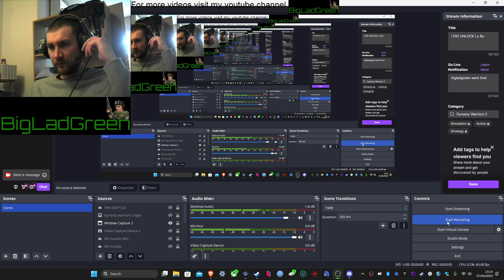Lu Bu was hidden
Turns out I actually did unlock Lu Bu, he seems to be level specific. Lu Bu starts the level by default with the Red Hare harness.

In this video, we'll be taking a closer look at one of the most iconic characters in the Dynasty Warriors series: Lu Bu. Specifically, we'll be examining his portrayal in the second installment of the series for the PlayStation 2.

As one of the game's playable characters, Lu Bu is known for his incredible strength and speed, as well as his signature weapon: the halberd. We'll explore his moveset and abilities, as well as his backstory and role in the game's narrative.

Dynasty Warriors 2 marked the first time that Lu Bu was available as a playable character in the series, and his inclusion was a major selling point for many fans. We'll discuss how his popularity has persisted throughout the series, and what makes him such an enduring favorite among players.

Whether you're a longtime fan of the Dynasty Warriors franchise, or simply curious about this legendary warrior, this video is sure to offer an informative and entertaining deep dive into the world of Lu Bu. So sit back, grab your controller, and get ready to experience the thrill of battle as one of the most fearsome warriors in all of Chinese history.